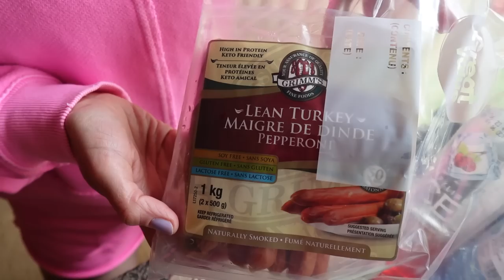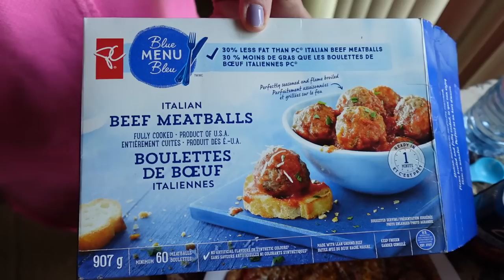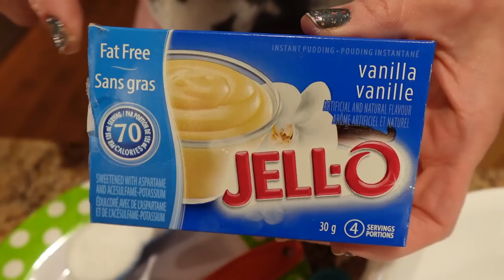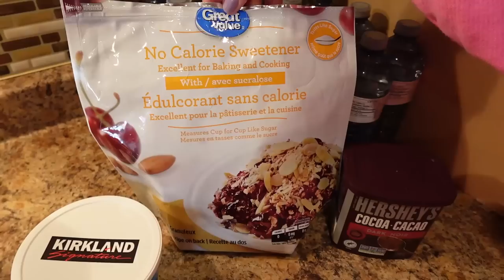*realistic* Full Day of Eating for Weight Loss 1810 calories (WEIGH IN + NEW MEALS & RECIPES)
I finally got a ninja creami and show a s'mores protein ice cream recipe.